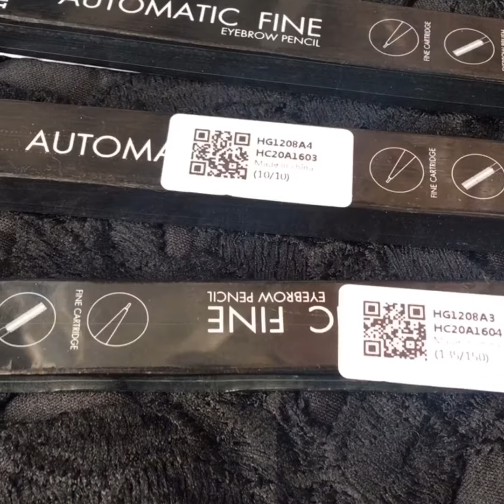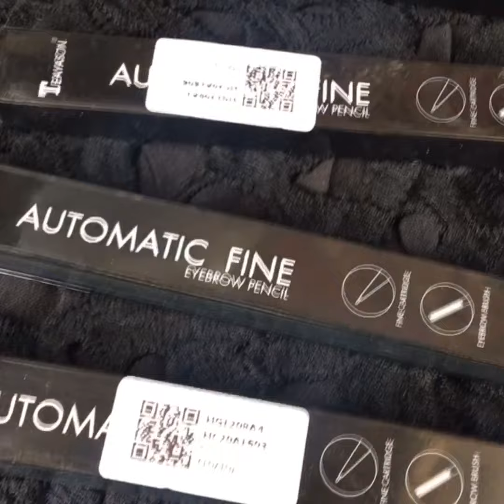TEAYASON AUTOMATIC FINE EYEBROW | all shade swatches | 39 lang isa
Credits to: Music: As Leaves Fall
Musician: @iksonofficial

Available sa shopee store pumpup.ph
Price 39 pesos each